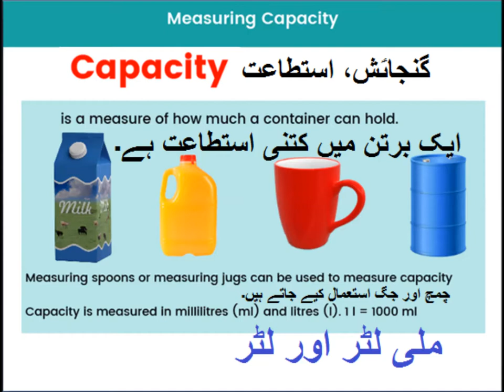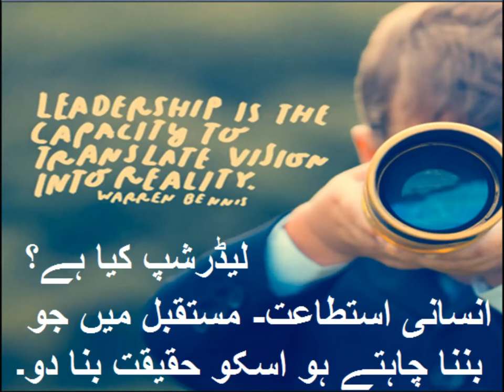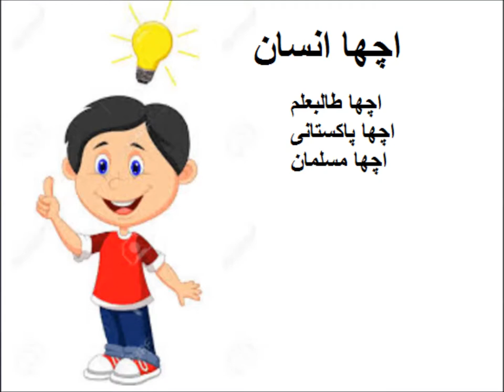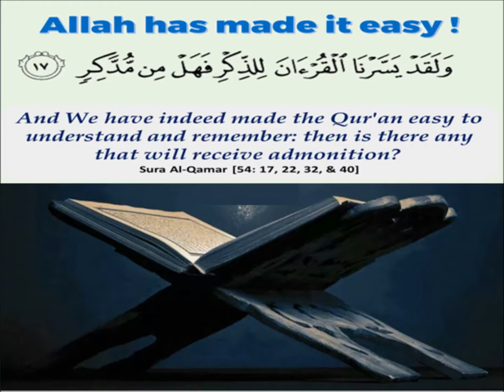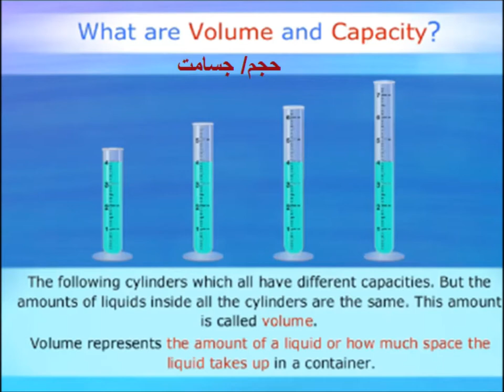Learn measuring capacity in Urdu/ L 38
In this video you learn Capacity is a term that refers to the maximum amount of a substance or a system can contain, hold, or produce. The concept of capacity can be applied to a wide range of things, such as storage containers, electrical batteries, pipelines, factories, and more. In general, capacity is measured in units of volume, weight, time, or power, depending on the type of substance or system being considered. Some common units used to measure capacity include liters, gallons, pounds, kilowatt-hours, and cubic feet.